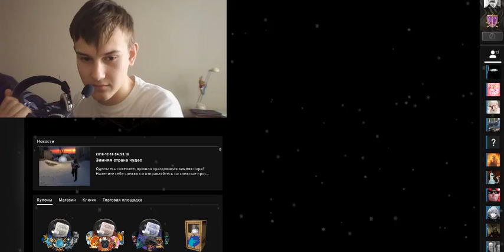llСоревнования с другом в режиме БОЙ НАСМЕРТЬ.llCounter-Strike Global Offensive